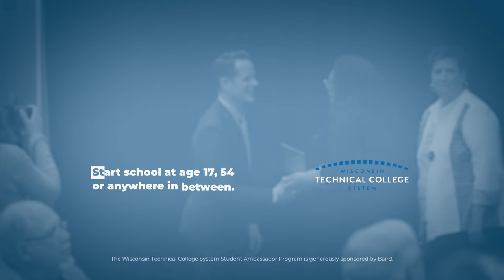Student Ambassador Profile | Samantha Shields | Milwaukee Area Technical College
Samantha was ready for a career change -- and wanted to make it meaningful. She didn't let fears or doubts get in her way, and now she's using her new web design degree to begin in a foundation. She now promotes men's health issues and helps save lives. She offers great advice to anyone considering change.